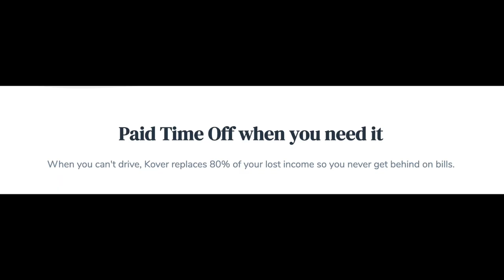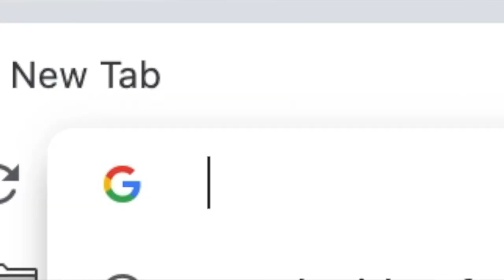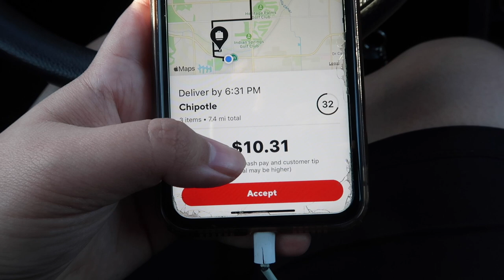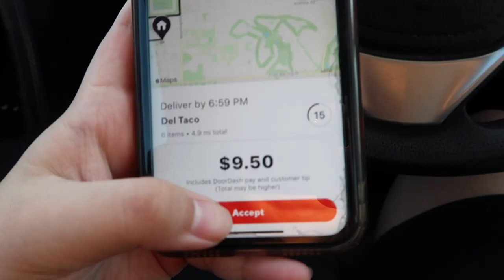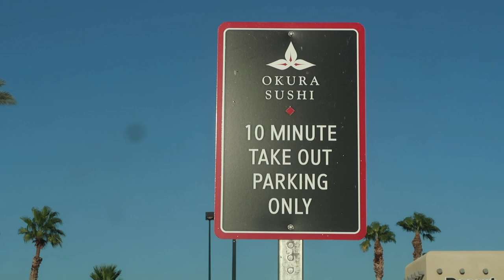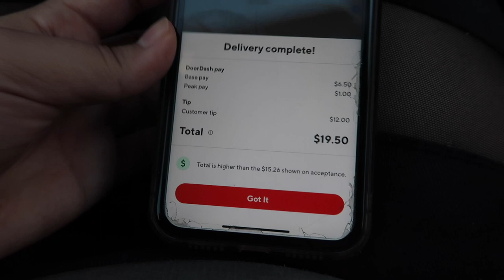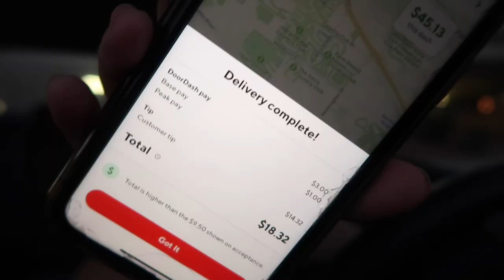How much did I make this DoorDash shift? *ride along*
✨open me ✨

Hey, guys! Here is another DoorDash Ride Along for ya! Times are tough, let's help each other out!
-Lyss

▷ KOVER
Paid time off, sick leave, 24/7 health service, legal protection, automatic mileage tracking. All the benefits and perks you need in one membership. Become a Kover member starting at just $7 a month